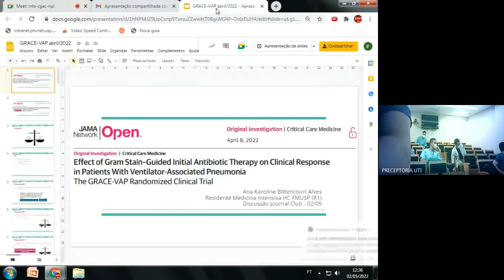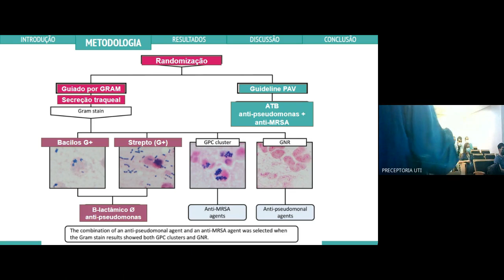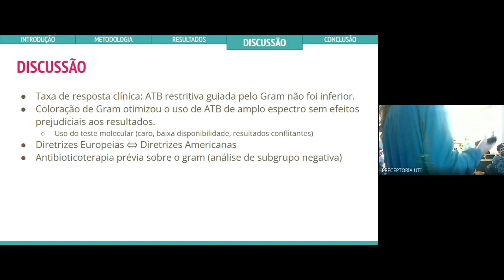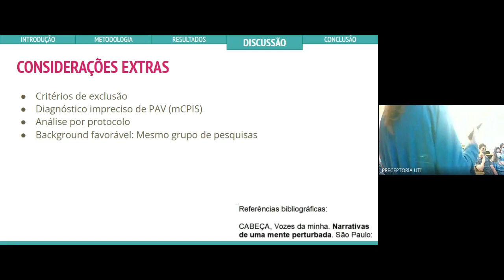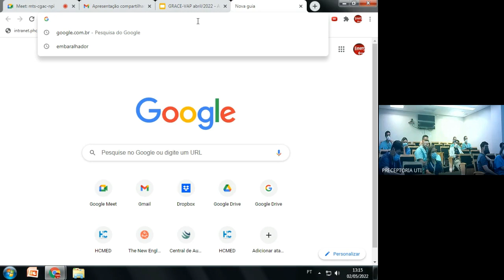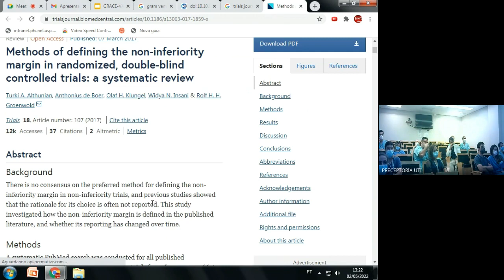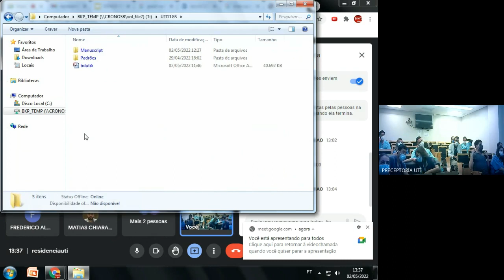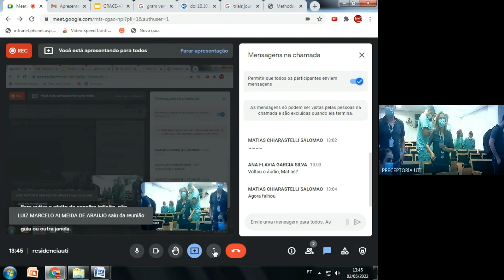Journal Club - GRACE VAP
Aula da Ana Karoline